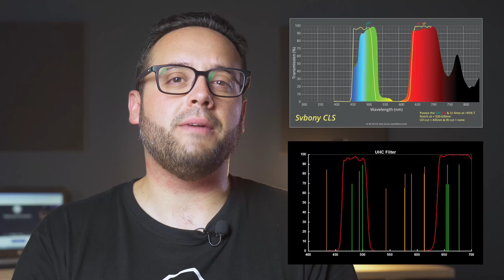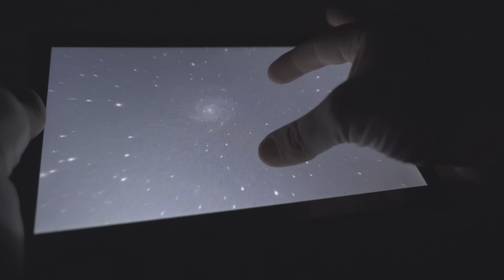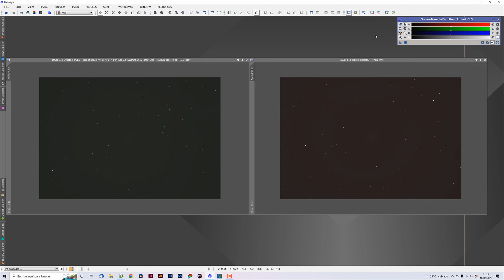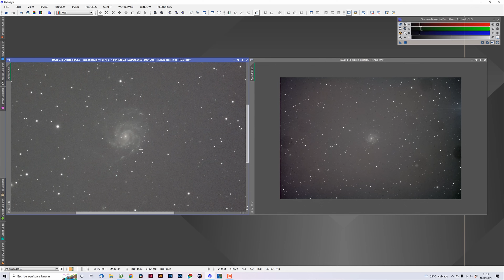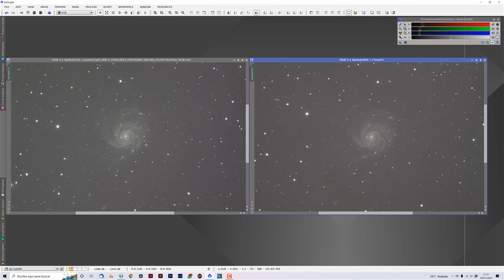UHC vs CLS 👉 ¿Qué FILTRO ES MEJOR para ASTROFOTOGRAFÍA?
ASTROFOTOGRAFÍA con FILTROS 👉 ¿Por dónde empezar? Los filtros UHC o CLS suelen ser las opciones más económicas, pero... ¿Conoces SUS DIFERENCIAS? ¿Sabrías decidirte por uno?

🔴 ¿Quieres iniciarte en ASTROFOTOGRAFÍA de la forma MÁS ECONÓMICA que hubiese imaginado? Echa un vistazo a estos cursos

📸 Échale un vistazo a estos filtros de SVBony

Capítulos de este vídeo:
00:00 Introducción
0:43 Características y diferencias entre los filtros CLS y UHC de SVBony
3:52 Prueba de campo del CLS y el UHC
6:56 Revisión de resultados
11:42 Despedida